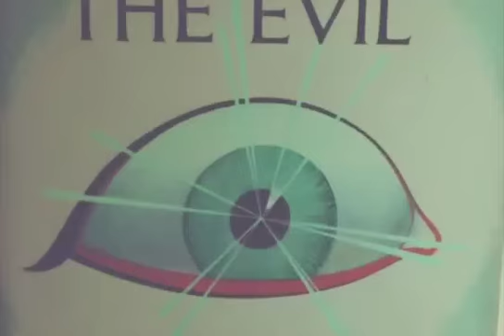Museum of Witchcraft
Short film shot at the Museum of Witchcraft in Boscastle, Cornwall, UK